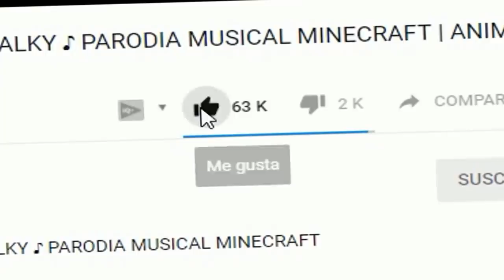MILO VE a HEROBRINE en AMIWILAND *nadie mas ve* 😱 MINECRAFT SERIE SURVIVAL con MODS